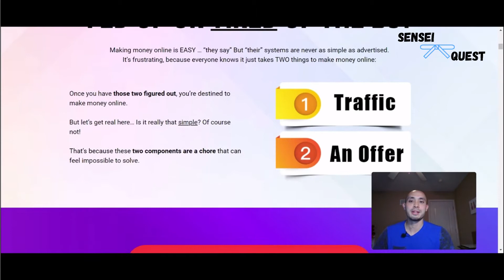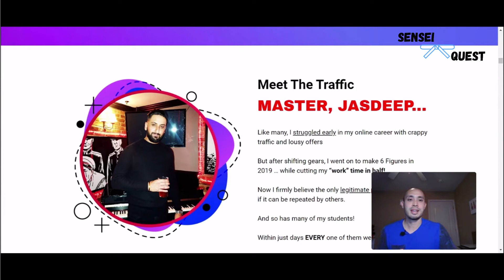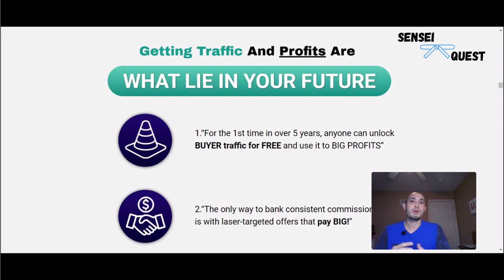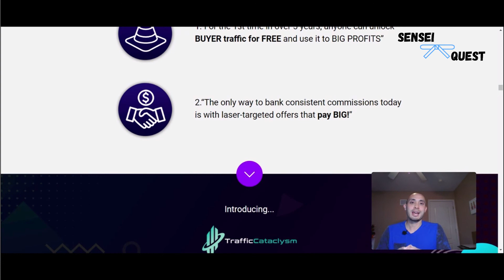Traffic Cataclysm Review And Sneak Peak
Welcome to my Traffic Cataclysm Review And Sneak Peak!

This product launches on Sunday, November 29th. So, you won’t be able to purchase this until then but I wanted to give you all a heads up.

Chapters:
0:00 Intro
0:54 Sales page preview
2:07 Jasdeep
3:00 Final thoughts on Traffic Cataclysm

1 – paid ads – which can be costly if you are a newbie and do not know what you’re doing because you will have to go through a bunch of trial and error.

2 – you can build up a following by posting content every day on social media. But this can take a long time to get any traction.

That’s why this system is perfect for newbies. You can generate free traffic.
Let’s take a look at the sales page

This product is going to be a course on the methods that Jasdeep has perfected. So there isn’t any software involved but don’t worry because you can create a free landing page by signing up with GrooveFunnels. I will leave a link down below on how to get signed up.

As always, I will have some exclusive bonuses available to anyone who purchases traffic cataclysm with my link.

I am really excited about this because this is going to be a groundbreaking course and it is coming out at the right time. There are a lot of people who unfortunately lost their jobs due to the pandemic and this will help them get started with affiliate marketing and they can do it without going into debt.

So that is my Traffic Catyclsym review and sneak peek. You don’t want to miss out on this because the price will increase after the launch period and you will also miss out on my exclusive bonuses.